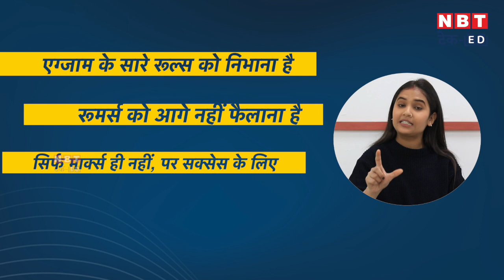CBSE Board Exam 2024: एग्जाम देने वालों की टेंशन हो जाएगी दूर, बस एक बार प्ले कर लें ये गाना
CBSE Exam 2024 has already begun and everyone is ready with their bags. But there is no exam without some tension no matter how much you have prepared. So to release your fear and tension CBSE has brought to you an exam anthem that will help you to boost up your mind. Watch the complete video to listen to the complete anthem.